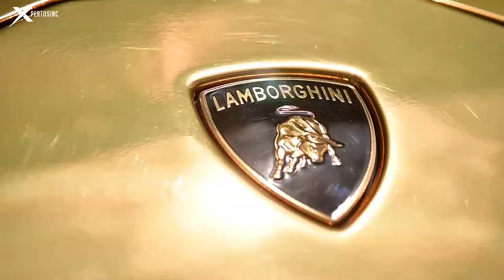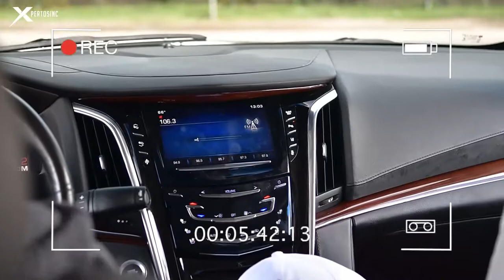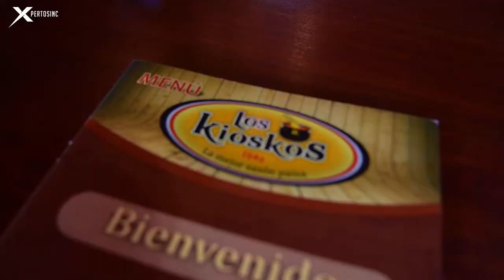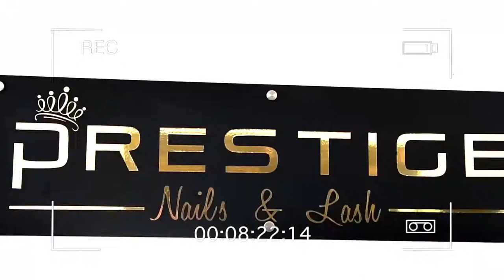ÍNTIMO!!! Kevin Roldan. Especial Youtube Completo.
Disfruta de un día completo con KEVIN ROLDÁN cuando no esta de gira. cuando no esta de show.
En su casa , competiendo en esta ocación con una gran fanática.
si viste este video completo , comenta y participa por una invitación exclusiva a cenar con este gran artista urbano colombiano.
Si no estas suscrito al canal aprovecho y te hago la invitación para que aportes cual seria el  artista que te gustaría ver en este canal.